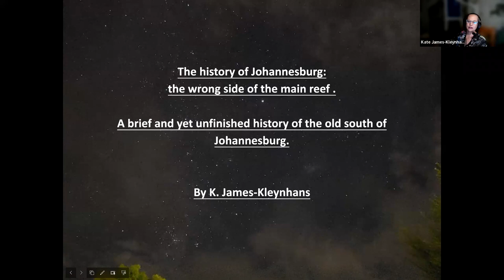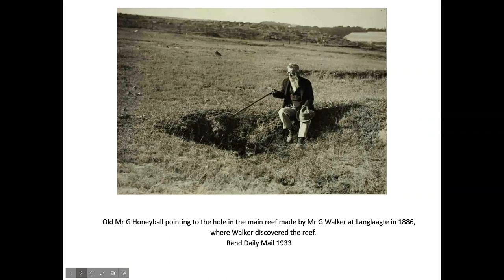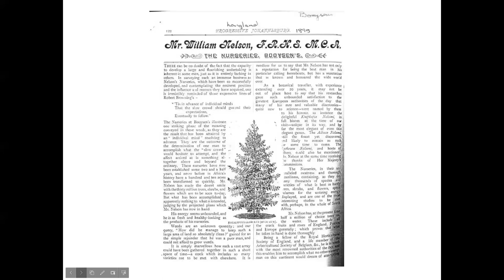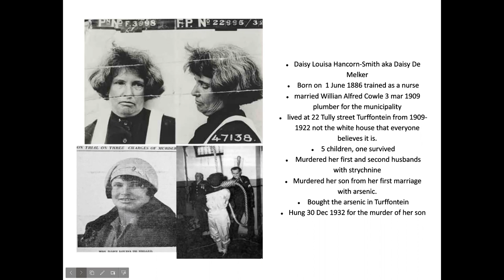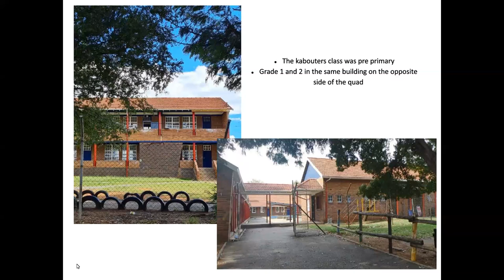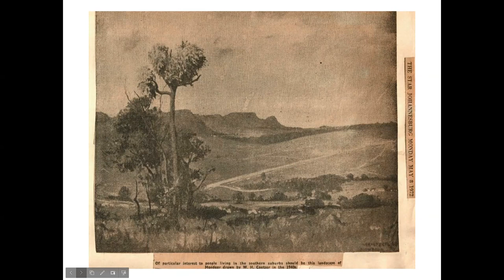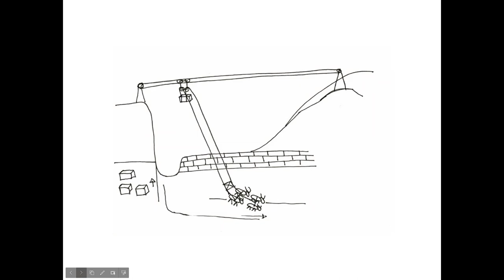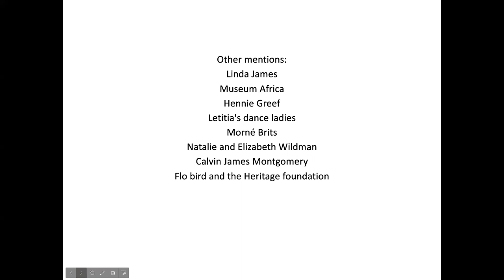Early days of Johannesburg and Witwatersrand gold mining - Katherine James-Kleynhans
24 February 2022  l  Overberg Geoscientists Talk by Katherine James-Kleynhans
Early days of Johannesburg and Witwatersrand gold mining